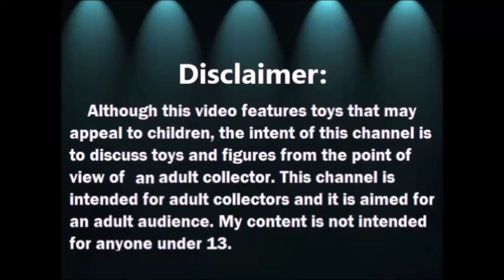Abriendo Bolsitas con Laurita: Fisher Price Loving Family